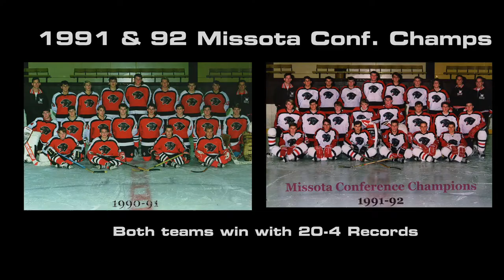We Are North Hockey